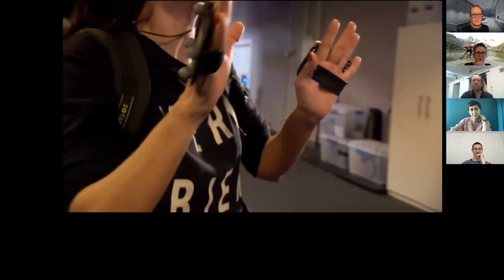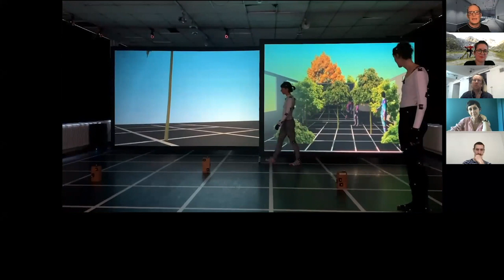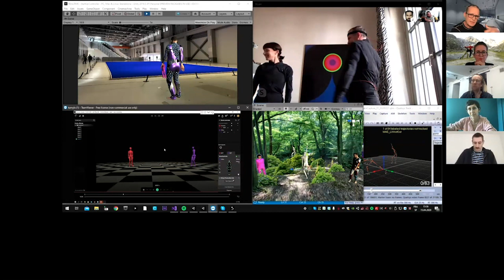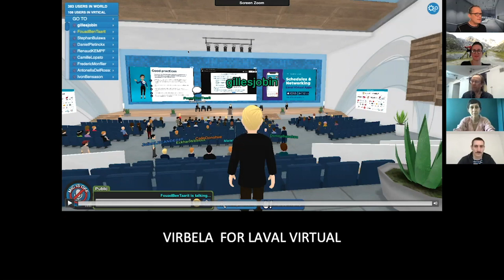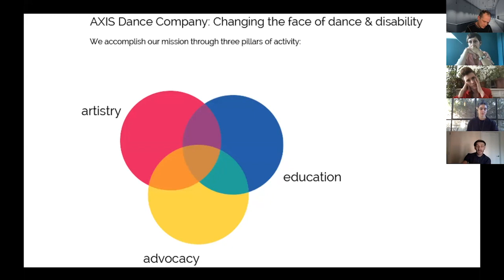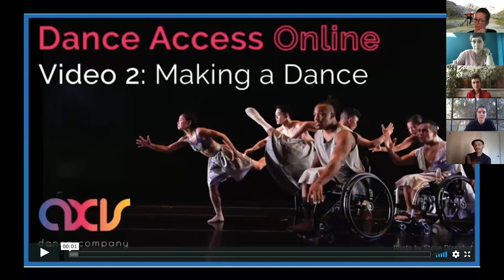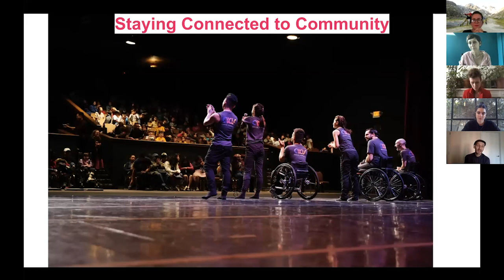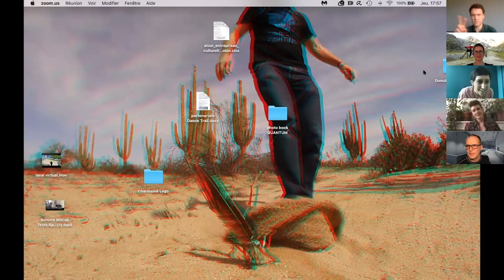Steps 2020 | Panel Discussion "Post-Corona-Creativity"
Due to the COVID-19 crisis, Migros Culture Percentage Dance Festival Steps had to cancel the Steps Meeting Point, a day  dedicated to the Swiss dance scene on 7 May 2020 in Fribourg.

Instead, dance professionals from Switzerland and from a total of 22 countries followed our panel discussion «Post-Corona Creativity» live on the internet on 7 May. For three hours, exponents of the professional dance world outlined and discussed creative future strategies for the performing arts together with representatives from sociology and psychology.

with:
- 00:00:00 Isabella Spirig (artistic director of Migros Cultural Percentage Dance Festival Steps, CH)
- 00:11:19 Gilles Jobin (dancer and choreographer, CH)
- 00:31:33 Ella Rothschild (dancer and choreographer, IL)
- 00:52:35 Kylie Walters (dancer, choreographer, director of Choreographic Studies at Conservatoire de Lyon, MA of Science in Public Health, AU/FR)
- 01:10:47 Marc Brew  (he/him/his, artistic director of the AXIS Dance Company, USA)
- 01:32:20 Xie Xin (artistic director of Xiexin Dance Theatre, CN)
- 01:53:40 Teresa Koloma Beck (Professor of Sociology of Globalisation, DE)
- 02:13:42 Guy Cools (dance dramaturge, BE)
- 02:29:23 Ioannis Mandafounis (dancer and choreographer, CH)

presented by: Monika Schärer (cultural journalist, filmmaker and professional presenter, CH)
in English